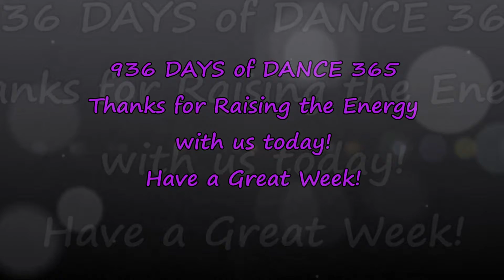My Generation! DANCE 936 of Dance 365 with the WCT!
Happy Monday Energy from the Wee Clan! Thank You for joining in the fun with us on DAY 936 of Dance 365! We are dancing to My Generation by The Minions! We are dancing to Create a Better Reality! How are we doing?